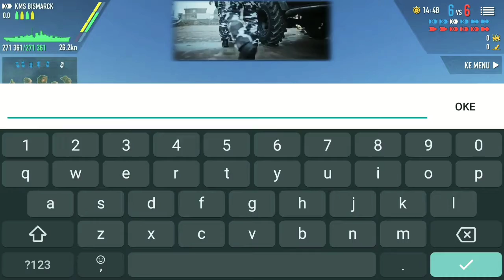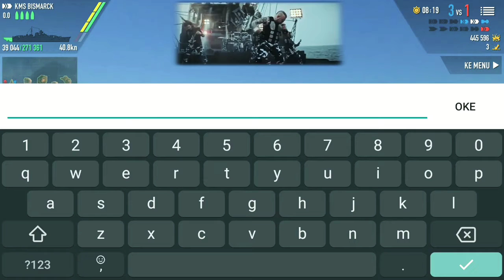KMS BISMARCK | SI MONSTER YG TERABAIKAN.-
KMS BISMARCK
- 3 KILL
- 2 TARGET sekaligus

KMS BISMARCK dalam game tidak seperti cerita masa lalu nya (Monster) menakutkan lawan dari dasar laut.
Dlm permainan BOW Bismarck jarang terlihat di gunakan user, sering di abaikan karena dianggap kekuatan daya hancur tidak segarang type Battleship seperti Montana atau Yamato.
Di sini Black kembali mencoba menggunakan Bismarck.

•Thanks for support INA channel✓

Yg ingin gabung INA dapat langsung komentar.

Lirik & lagu dalam video
Official music by SABATON (BISMARCK)
link